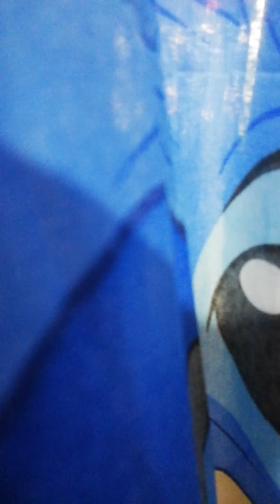surprise!!!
gustong gusto talaga niyang magkaroon ng bike